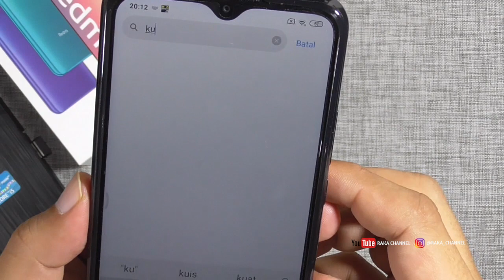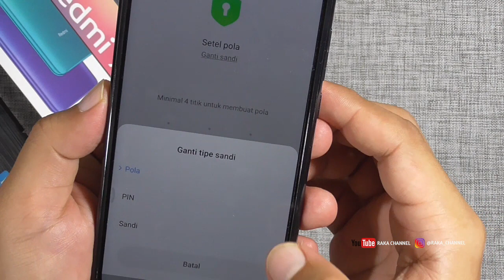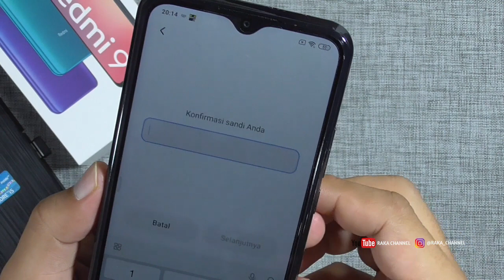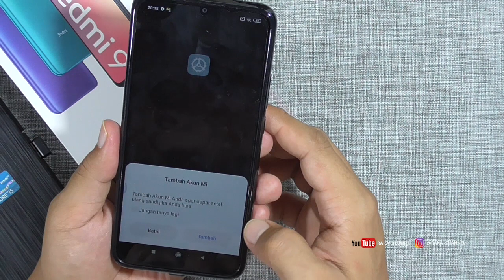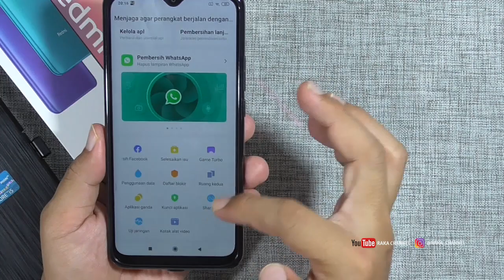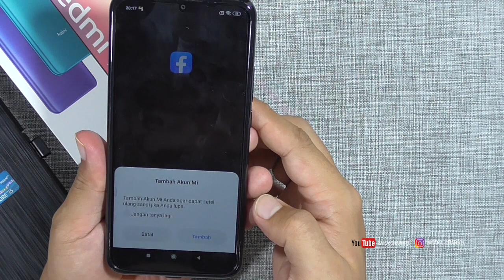BARU Cara Mengunci Aplikasi di Xiaomi Redmi 9 MIUI 11 Android 10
BARU Cara Mengaktifkan dan Menonaktifkan Kunci Aplikasi di Xiaomi Redmi 9 MIUI 11 Android 10
Kunci aplikasi dengan kata sandi di xiaomi sangatlah mudah simak videonya